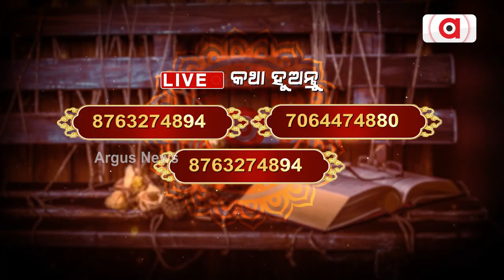Maha Upaya | ମହାଉପାୟ : କେଉଁ ଉପାୟ କଲେ ମା' ଦୁର୍ଗା ହେବେ ସନ୍ତୁଷ୍ଟ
ମହାଉପାୟ : କେଉଁ ଉପାୟ କଲେ ମା' ଦୁର୍ଗା ହେବେ ସନ୍ତୁଷ୍ଟ
ଡ. ମନୋଜ ଲେଙ୍କାଙ୍କ ସହିତ ଦେଖନ୍ତୁ, ଅକ୍ଟୋବର ୪ ରୁ ପ୍ରତି ଶୁକ୍ରବାର ଏବଂ ଶନିବାର ସକାଳ ୭ ଟା ୩୦ରେ